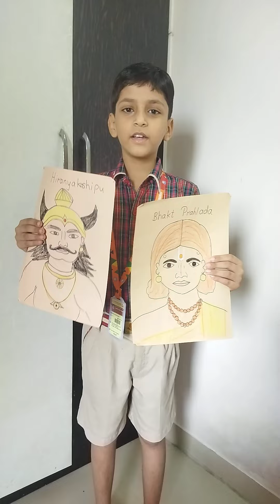Mythological story By Aditya